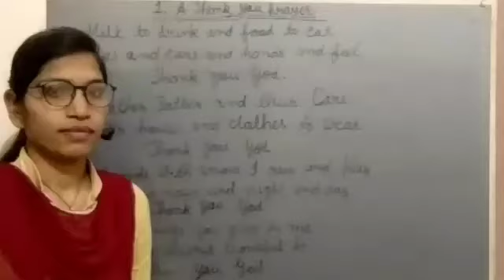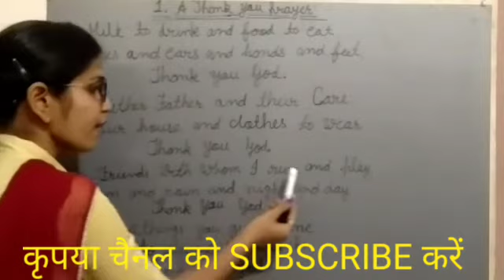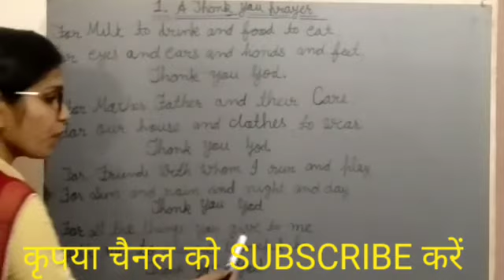Class 4 English chapter 1 A Thank you Prayer BSER BOOK